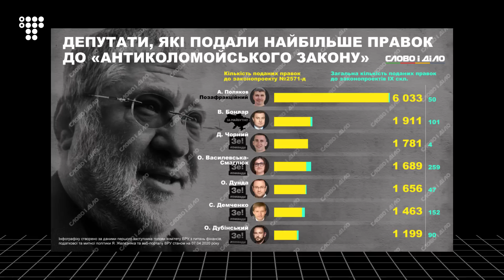Коломойський, Медведчук, Ахметов, Порошенко, гроші і партії / В темі №5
Про гроші партії мають звітувати публічно. Але зазвичай у звітах - підставні донори. Тому дуже ймовірно, що українські партії фінансує великий бізнес та олігархи. Для того, щоб перед місцевими виборами вам було простіше зрозуміти розстановку сил, ми покопирсалися у списках партій та подивилися українські телеканали. Що дізналися? Яких політиків і політичні сили піарять українські олігархи в своїх медіа і чиїми людьми наповнені українські політичні партії? Про все це дивіться в п’ятому випуску програми «В темі» на hromadske.